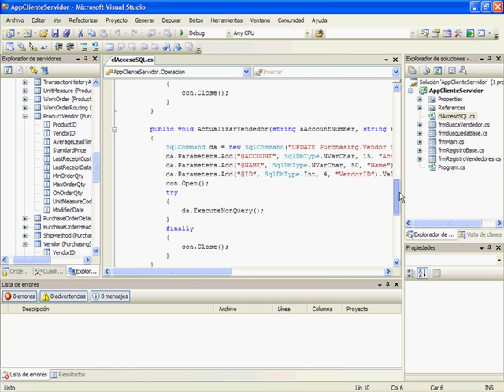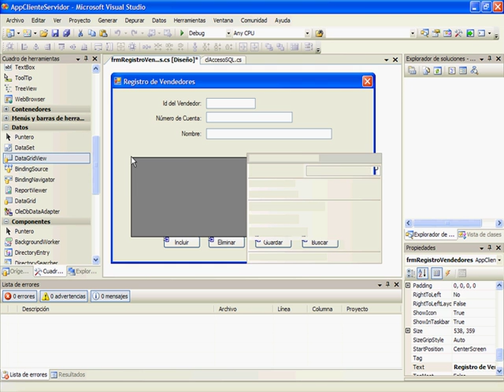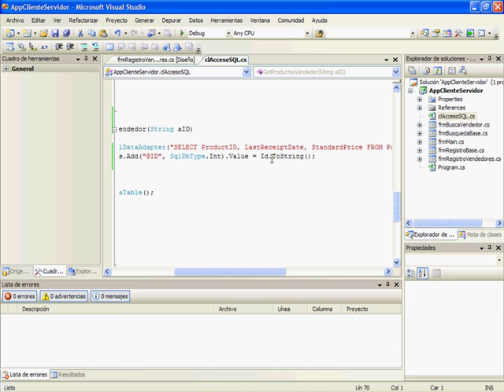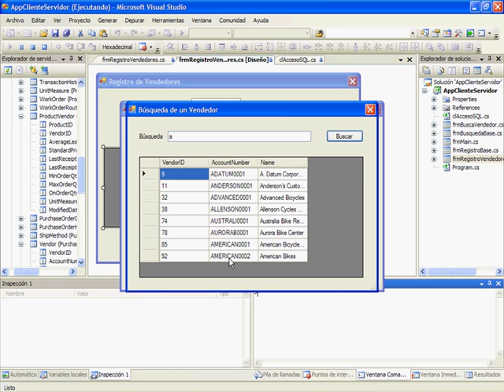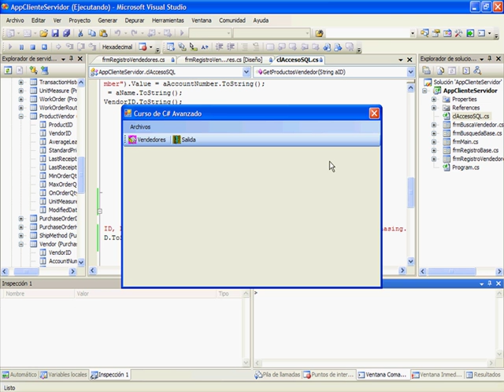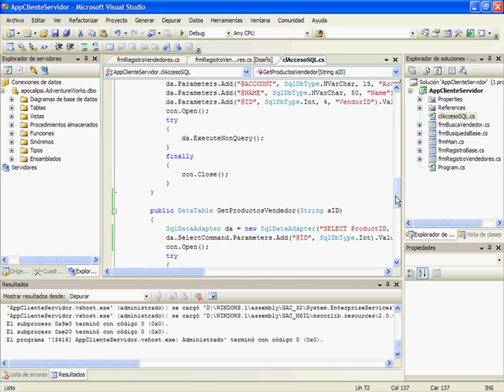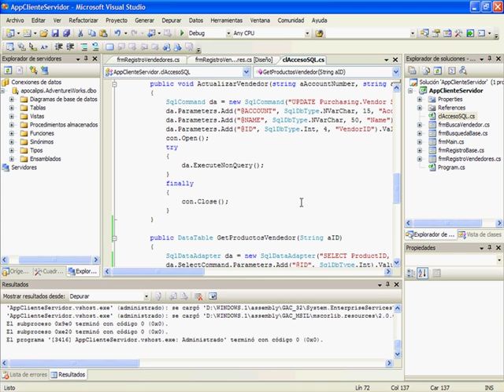CURSO C# .NET NIVEL AVANZADO - VIDEO 10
Añadir en el formulario de registro heredado un nuevo DataGridView, que esté enlazado con las ventas detalladas (Maestro-Detalle). Modificar la codificación necesaria para que se muestren dichos datos, directamente desde el formulario de búsqueda.